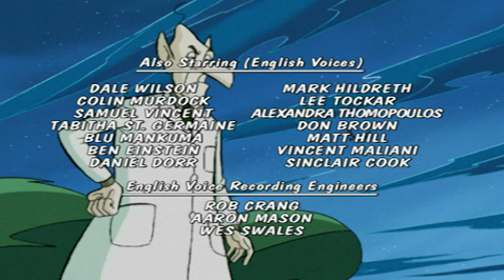School Spirit 🐈‍⬛ Sabrina's Secret Life Ep 3 | Full Episodes | Sabrina the Teenage Witch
Sabrina is determined to become "the best" by beating Cassandra in the school fundraiser by selling the most cookie dough and monster mix boxes. But Cassandra messes with Sabrina's cookie dough and monster mix, causing all the mortals in Sabrina's neighborhood to turn into monsters.